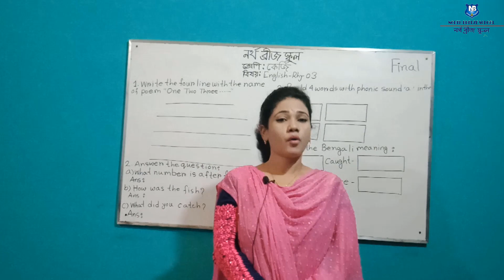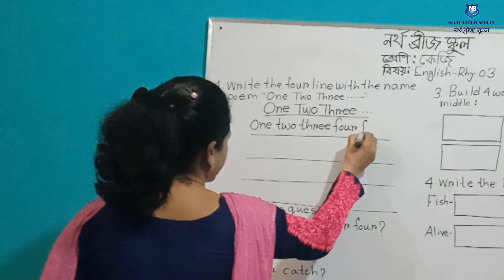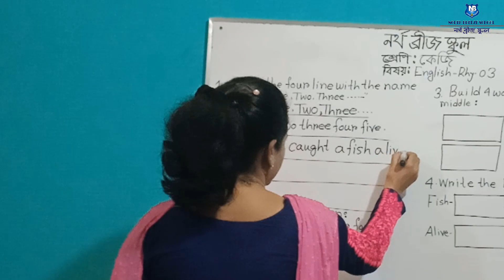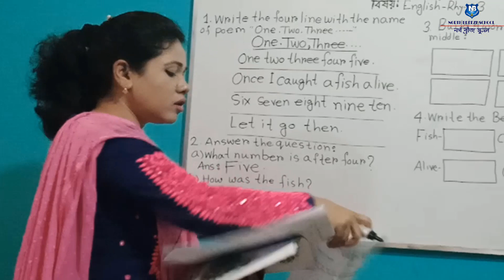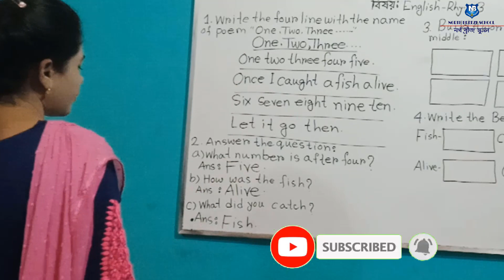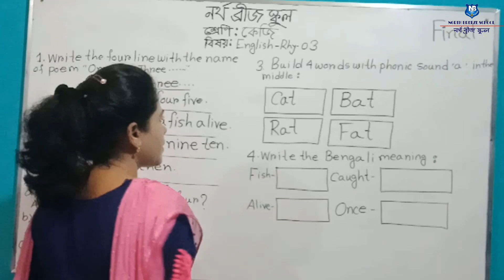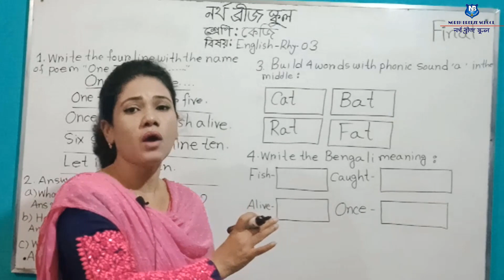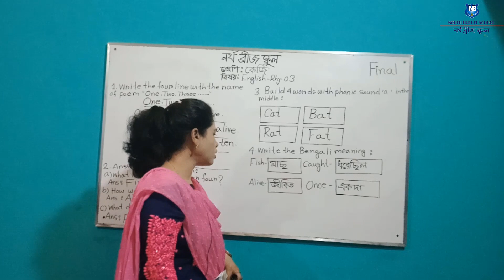KG ENGLISH RHYME 03